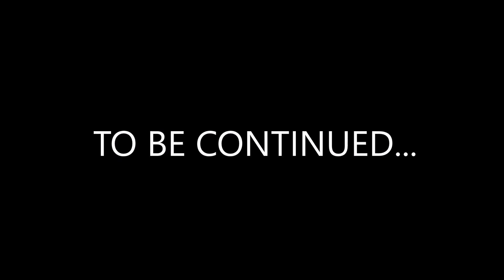PIRATES OF THE WHITSUNDAYS...UP OUR GAMES TO SAVE ALBY MANGELS! WASH OUR HANDS FOR ALBY! LOVE!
NOTHING MATTERS BUT ALBY! WERE GONNA SAVE YOU ALBY BUSHTICK MICKS ON TO IT! SOMEBODYS GOT TO SAVE ALBY DONT DENY BUSHTICK MICK OF THAT! BUSHTICK MICK WONT LIVE IN A WORLD WITH OUT ALBY! THERES NO TIME TO WASTE! BEAUTIFUL MARINE ANIMALS ONLY CHOKE..ALBYS A NATIONAL TREASURE! THE REAL TREASURE IS IN HES HEART! NEVER GIVE UP & PROTECT YOUR COMMUNITY! WE ARE AUSTRALIAN ITS A BEAUTIFUL FACT! NOW IS THE TIME TO BE A GOOD PERSON! WE NEED ALBY ALIVE! ALBY HAS LIVED! STEP UP & PROTECT ALBY! STAY PRODUCTIVE & EDUCATED..IF MILEY CIRUS BIT YOU DONT GIVE UP ITS NOT OVER TILL ITS OVER!